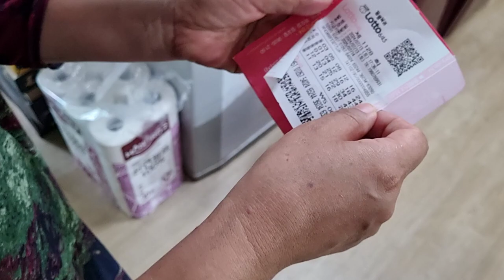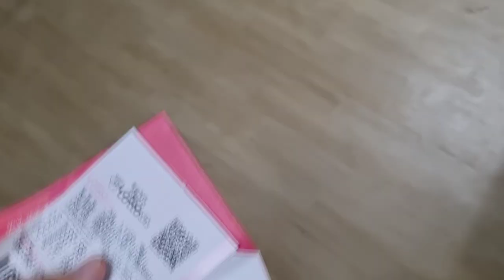시골 내려가면 생기는 일 #3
복권 5천원에 당첨되었네요!
1등이면 좋았을텐데 ㅠㅠ
하지만 국채 가격이 5%올라서 기분은 좋네요 ㅎㅎ